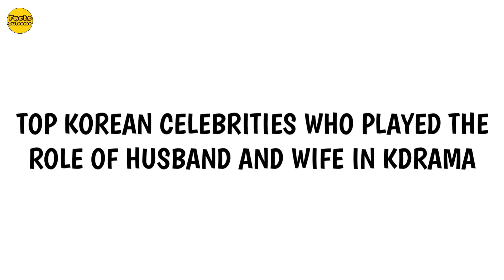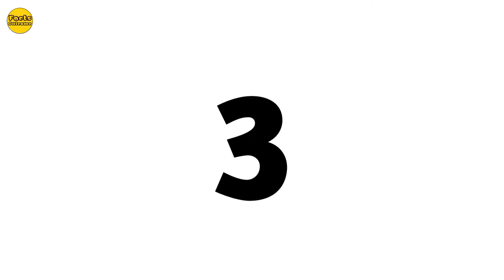TOP KOREAN CELEBRITIES AS "HUSBAND WIFE" IN KDRAMA | KOREAN ACTOR MARRIAGE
top korean celebrities as husband wife in kdrama
korean actor marriage
top korean celebrities
korean celebrities as husband wife
married korean celebrities
top kdrama couples
top kdrama couples 2024
top kdrama couples 2023
korean drama actor
kdrama
queen of tears
kim soo hyun and kim ji won
song kang and kim yoo jung
marry my husband kdrama
park min young
lee jong suk and yoona
kdrama couples 2024
top krama couples 2024
top kdramas 2024
kdrama 2024
korean drama
top korean actor
handsome korean actors
korean actor
top korean actors 2024
best kdrama couples 2024
kdrama couples as husband wife
kdrama actor wife
korean actor marriage
married korean actor
my demon